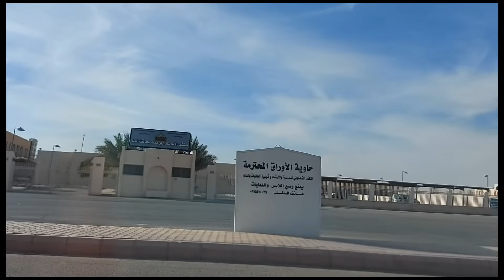movie/110kms drive /full road view/fish farm trip/saudi village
Its a long video
complete road view of Saudi village,
enjoy watching full video.
long drive to fish farm.
fresh farm fish-Tilapia available @sar20per kg & 25sar if u want cleaned

110kms from riyadh city